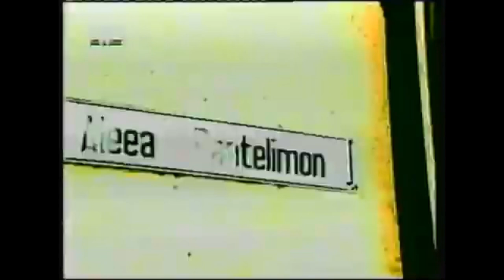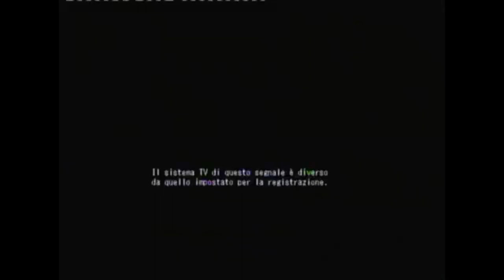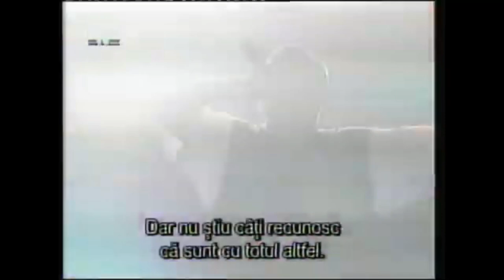PAGINI DE ISTORIE: B.U.G. Mafia - Live la Sala Polivalentă - 13 martie 1999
PAGINI DE ISTORIE!!

Concert B.U.G. Mafia la Sala Polivalentă, 13 martie 1999, necenzurat.

Înregistrare recuperată de pe VHS
Sursă video: PE PLAIURILE ALTORA
Editare audio: Adrian Popescu

Piese cântate:
1. Născut și crescut în Pantelimon
2. De cartier
3. Hai să fim HIGH
4. La vorbitor
5. Poveste fără sfârșit

Dacă voi fi contactat, o să șterg materialul.